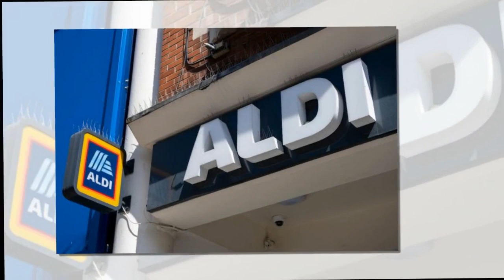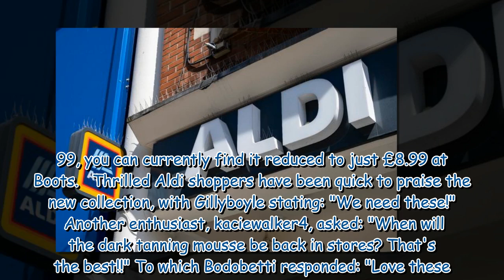Aldi's new tanning range rivals Isle of Paradise with prices starting at £3